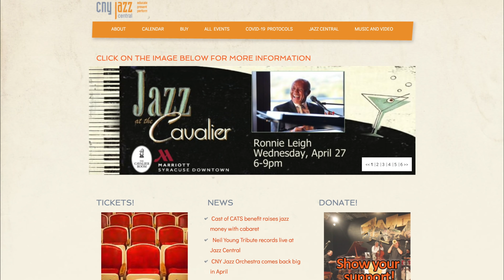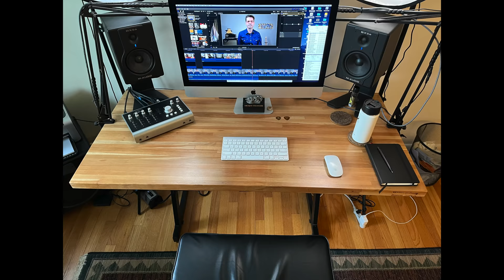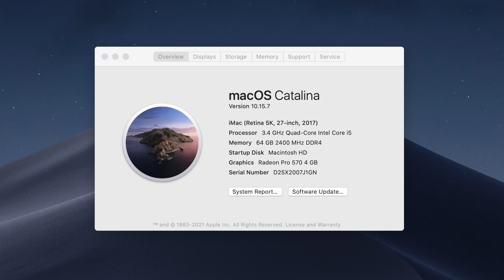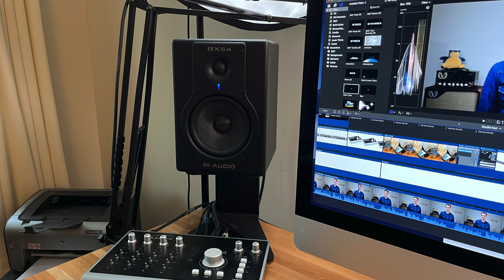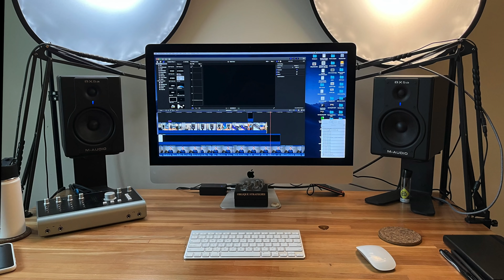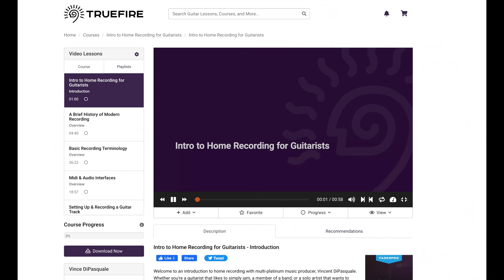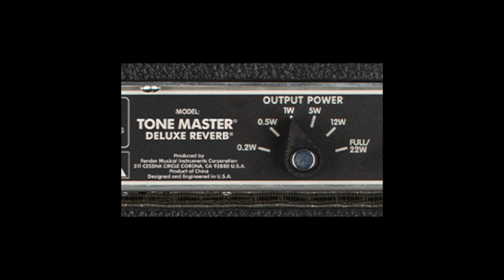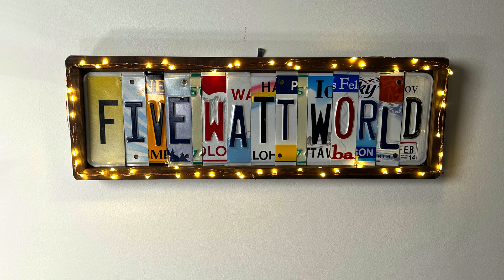five watt world: Studio Tour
This time around I'm playing the intro and outro pieces.  The intro is "McMarch Reprise" and the "Variations on a Theme by Paul David's". And yes, that's me playing the piano behind the keyboard section as well.  They are the chord changes to Jackson Browne's "Dark and Silent Gate".

For years people have been asking me to make a studio tour video so. here you go. I hope you like it.

Keith

Perry M.
Bill S.
Piush D.